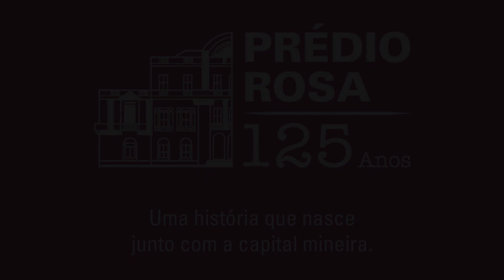PRÉDIO ROSA 125 ANOS - JÔ VASCONCELLOS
No dia 12 de dezembro de 2022, o MM Gerdau – Museu das Minas e do Metal tem a satisfação de anunciar e celebrar o aniversário de 125 anos do Prédio Rosa. O ano era 1897, quando o icônico Prédio Rosa e a cidade de Belo Horizonte foram inaugurados.

Construído sob os ares republicanos do século XIX, o edifício, que abriga o MM Gerdau – Museu das Minas e do Metal, se tornou um dos símbolos da nova capital do Estado de Minas Gerais.

O Prédio Rosa foi erguido na Praça da Liberdade, área construída para abrigar o poder do Estado e lugar de encontro dos belo-horizontinos. Ao longo da sua história, nele funcionou as Secretarias do Interior e da Educação, sendo tombado, em 1977, pelo Instituto Estadual do Patrimônio Histórico e Artístico (Iepha-MG).

A construção possui detalhes arquitetônicos neoclássicos e art nouveau do século XIX, tendo sido totalmente restaurado entre 2008 e 2010, quando foram reveladas pinturas parietais históricas de Friedrich Anton Steckel, um dos principais pintores paisagistas do império e da república, reconhecido nacionalmente e de mérito inegável.

Entre 2008 a 2010, quando aconteceram a elaboração e a execução das obras do projeto arquitetônico e do projeto expográfico, o edifício passou por meticuloso trabalho de restauro e intervenção arquitetônica para sua nova finalidade cultural, abrigando o Museu das Minas e do Metal. O projeto arquitetônico para a nova finalidade do Prédio Rosa de autoria do consagrado e saudoso arquiteto Paulo Mendes da Rocha, e a expografia, que usa a tecnologia como aliada da memória e da experiência, de autoria do curador Marcello Dantas.

Para celebrar o aniversário de 125 Anos do Prédio Rosa, ao longo desta semana, dos dias 12 a 16 de dezembro, o MM Gerdau apresenta uma série de postagens, nas redes sociais do Museu, com muita história, personagens e curiosidades sobre este lugar que se tornou presente na memória da cidade, de Minas Gerais e dos mineiros.

Além disso, também será possível conhecer ainda mais sobre a história do Prédio Rosa, por meio de exposições virtuais, tour virtual e uma playlist no YouTube do MM Gerdau, com conteúdos dedicados ao edifício.

Parabéns Prédio Rosa e Belo Horizonte, pelos 125 Anos!

Quer ficar por dentro das novidades do Museu?

Se gostou, ajude a compartilhar nossos conteúdos!